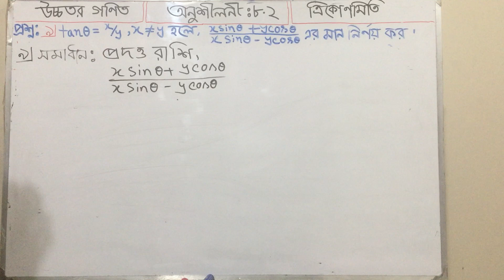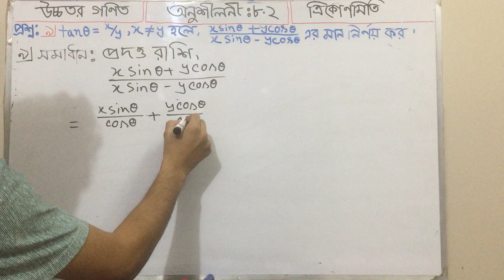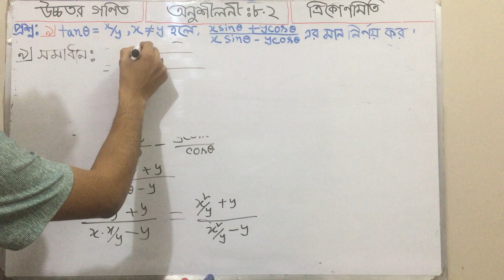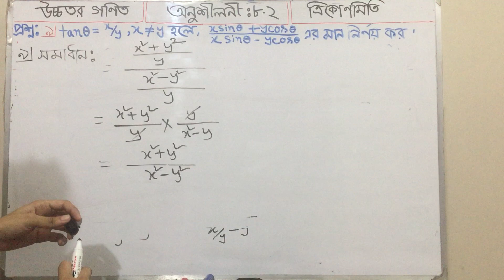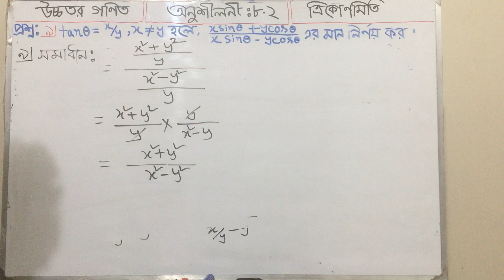Higher Math Class 9-10 Chapter 8.2 question 9 ||উচ্চতর গণিত ত্রিকোণমিতি Trigonometry || PART-15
বিভিন্ন সমস্যার সমাধান করা হয়। ত্রিকোণমিতি শব্দের ইংরেজি প্রতিশব্দ হচ্ছে Trigonometry। এই শব্দটি আবার গ্রিক শব্দ trigōnon "ত্রিভুজ" এবং metron "পরিমাপ" থেকে উদ্ভূত হয়েছে।

বিশেষ করে ত্রিভুজের তিনটি কোণের অপেক্ষকগুলো নানা পরিমাপের কাজে লাগানো যায়। ত্রিভুজের একটি কোণের ছয়টি অপেক্ষক বা ফাংশন থাকে যথা সাইন, কোসাইন, ট্যানজেন্ট, কোট্যান্জেন্ট, সেক্যান্ট এবং কোসেক্যান্ট। এগুলো ব্যবহার করে অজানা কোণ ও দূরত্ব পরিমাপ করা হয়।

বন্ধুরা  আমরা সকল ক্লাসের গণিত সমাধান চেষ্টা করতেছি।এরি ধারাবাহিকতায় আজকে নবম-দশম শ্রেণীর উচ্চতর গণিত সমাধান নিয়ে আপনাদের মাঝে হাজির হলাম।
নবম-দশম শ্রেণীর উচ্চতর গণিত সমাধান |

How are you all friends Come on, everyone is fine. If you stay with us, God willing, you will be better.

Friends, we are trying to solve maths in all classes Ninth-tenth grade higher math solution.
Trigonometry is a branch of mathematics in which various problems are solved using the angles, sides and the relationship between them. Trigonometry is the English synonym of the word trigonometry. The word is again derived from the Greek words trigōnon "triangle" and metron "measure".

In particular, the three angle angles of a triangle can be used for various measurements. An angle of a triangle has six expectants or functions namely sine, cosine, tangent, cotangent, secant and cosent. Unknown angles and distances are measured using these